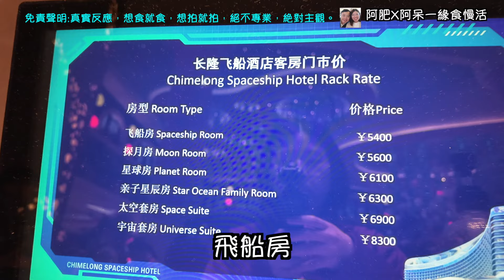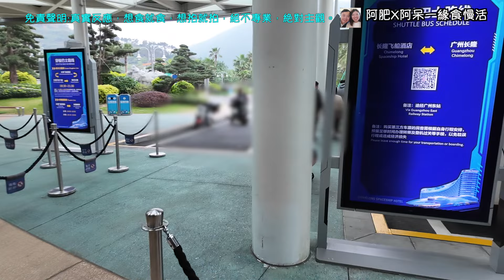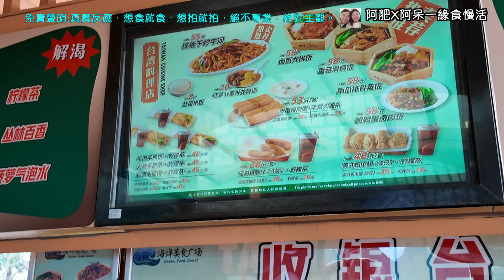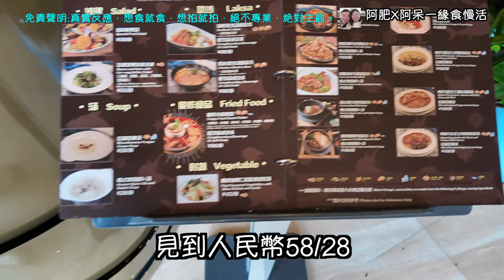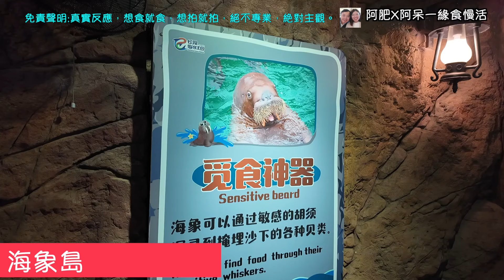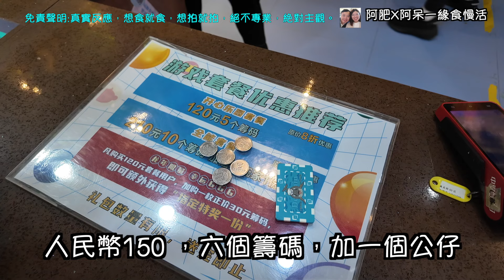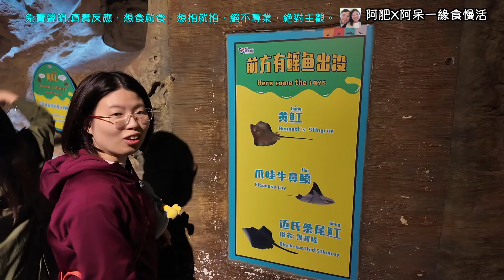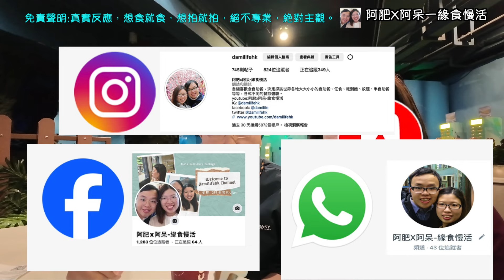珠海長隆海洋王國， 2024最新攻略，住最新飛船酒店￼｜旅遊｜攻略｜大小朋友必去｜食爆海洋王國｜企鵝酒店｜不請假旅行珠海篇 EP.1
簡介：
今集，不請假去旅行，帶大家去珠海長隆玩主題樂園，第一集我哋會率先去到海洋王國，除了會品嚐入面嘅美食，更會玩遊戲，觀賞海洋生物，親親大自然。￼

頻道簡介:
因為自細就超喜歡食自助餐，所以決對以一對情侶的角度，探訪世界各地的大大小小的自助餐、任食(buffet)、吃到飽(all you can eat)、放題、半自助餐(semi-buffet)等等，各式不同的餐飲體驗。